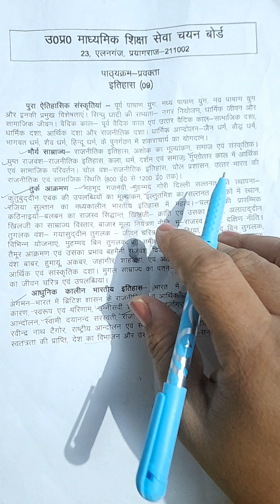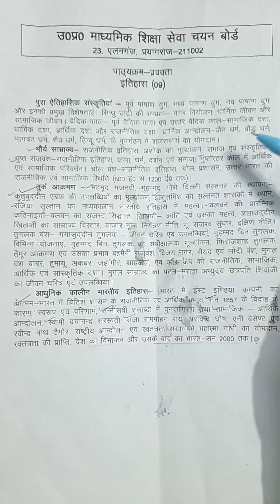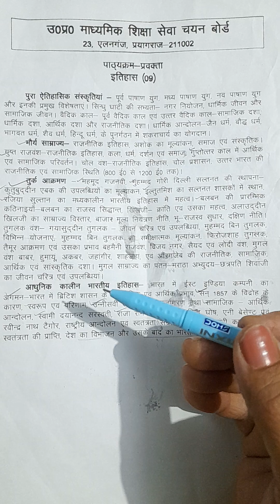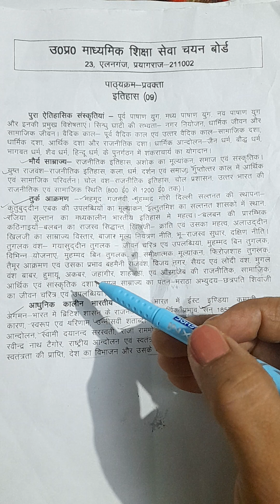DSSSB/KVS/NVS/UPTGT/UPPGT/LT/NVS एक साथ कैसे करें तैयारी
आखिर किसकी तैयारी करें
Dsssb paper 1 की तैयारी कैसे करें